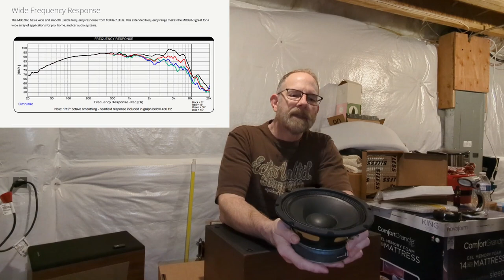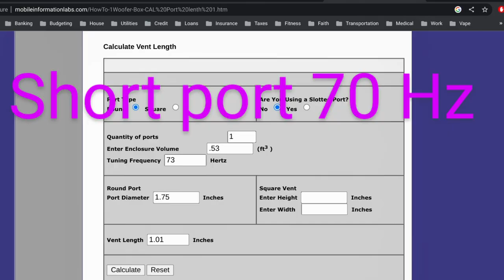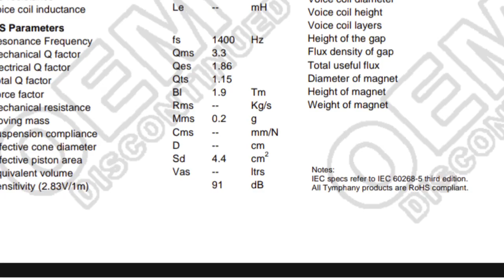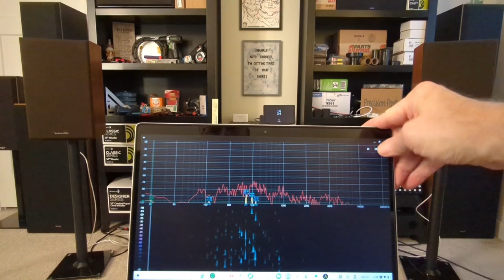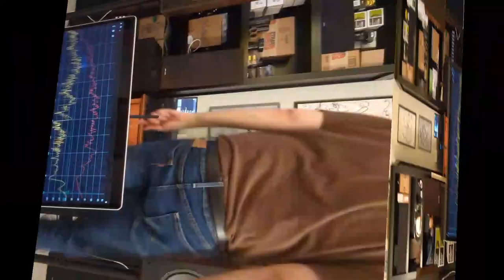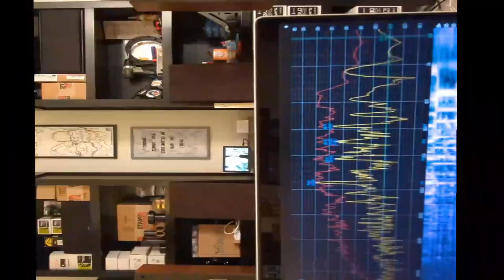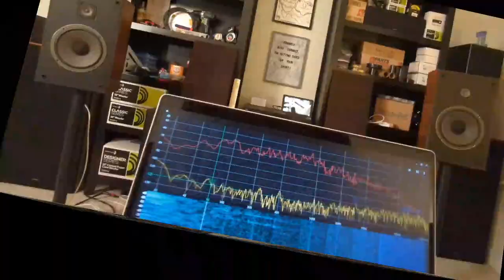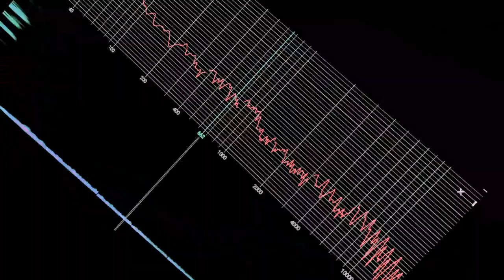Realistic Mc-1800 Speakers Project: Review And Testing. What Would You Do To Improve These Speakers?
Part 1 of the Realistic MC-1800 vintage Loudspeaker DIY project.

In this video, I'm looking for YOUR ideas to make these 8 inch 2 way speakers sound better than stock.

Join along as we take a retro trip to 1989, to find out what these popular little bookshelves had to offer, and what we can do to make them awesome!

I'll be showing you all the speaker stuff I've got around to work with, and the cool drivers that might work well in these cabinets.

There's not much room in the cabinets, roughly a half cubic foot. I'll be planning to brace the cabinets and reduce resonance with Siless Sound Deadener Pads...

Click this link if you're interested in checking that out.

sound Deadener "

Aside from tightening up the cabinet, I'm looking at adding a bass reflex port to improve upon on the original sealed acoustic suspension design, considering woofer and tweeter choices, thinking about crossovers and more.

Check it out and let me know your thoughts and ideas!